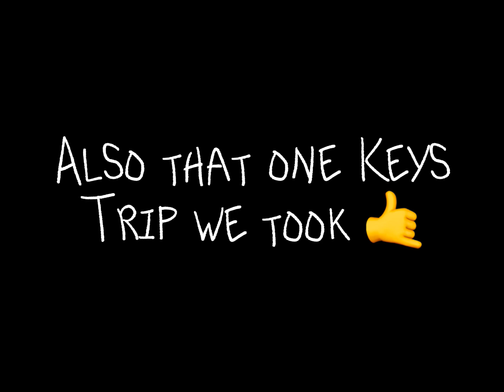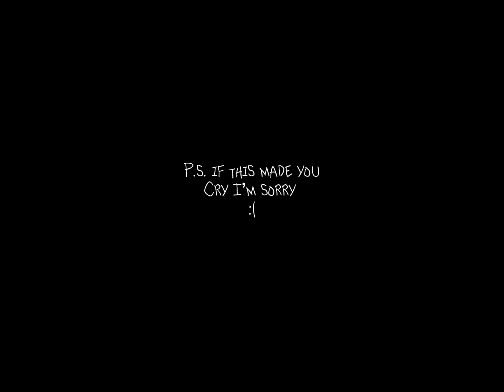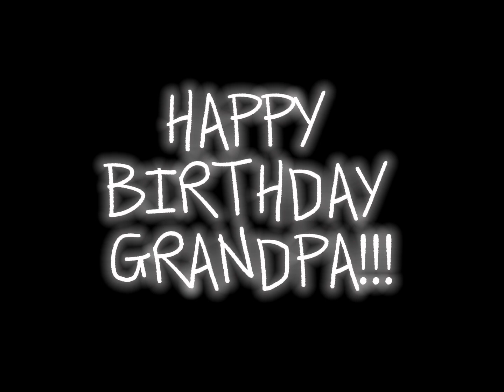The Legend of Tony Tiseo, 70 years in the making!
Love you grandpa, Happy Birthday!